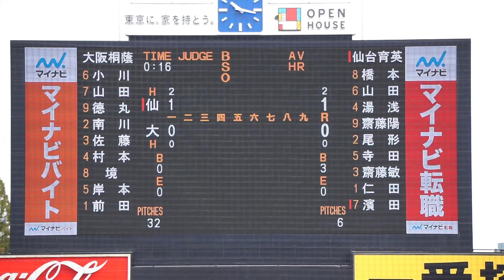2022/11/21(月) 前田悠伍(大阪桐蔭高校) vs 濱田大輔(仙台育英高校) フォアボール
第53回 明治神宮野球大会 2022/11/21(月) 明治神宮球場 仙台育英高校 vs 大阪桐蔭高校 準決勝

2回表（仙台育英高校の攻撃）
（先発投手）前田
0アウト 1塁 濱田 フォアボール

【勝投手】前田
【敗投手】高橋
朝倉友也(球)、橋本太郎(一)、中川健一(二)、増山健司(三)

仙台育英 vs 大阪桐蔭 試合経過-第五十三回 明治神宮野球大会（高校の部） : 一球速報.com | OmyuTech